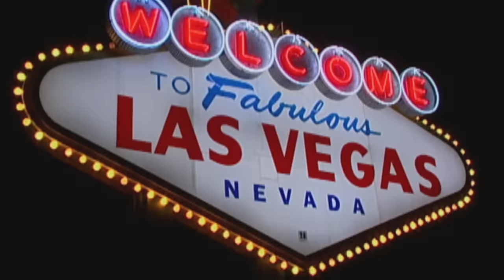Belligerent Woman Gets Put in Restraining Chair For Destroying Jail's Phone (JAIL)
In Las Vegas, NV, a crazed woman freaks out when she doesn't get a phone call. A man on becomes disorderly when refused his medication.